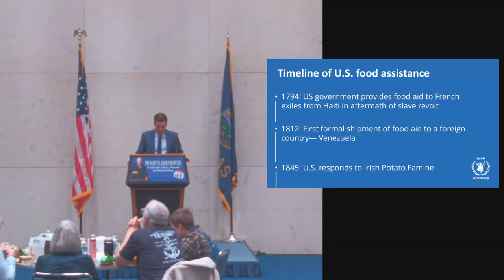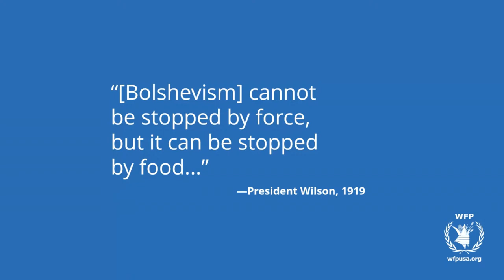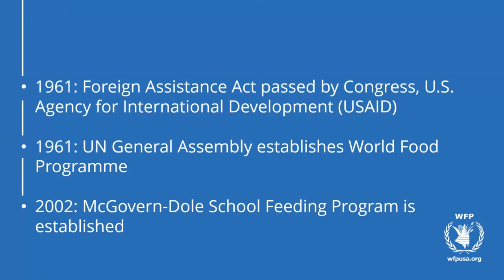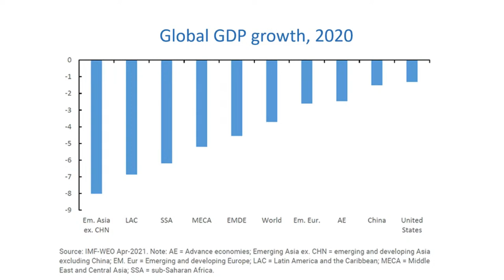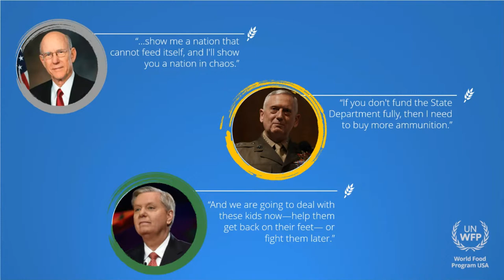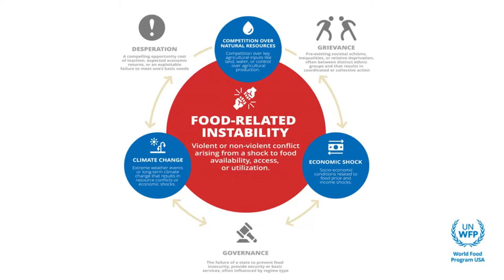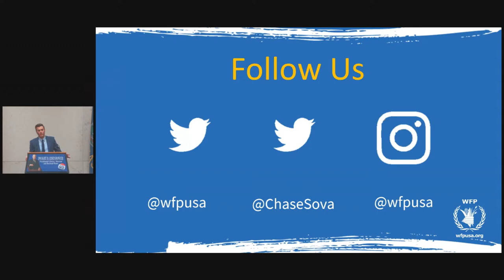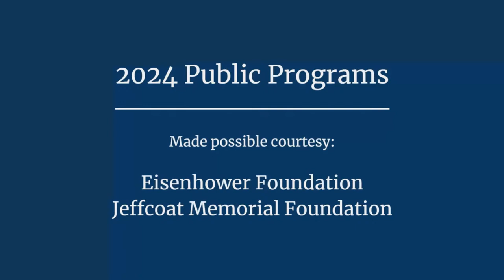Global Food Security and U.S. National Security Lunch & Learn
Join Dr. Chase Sova for a discussion on global food insecurity trends and drivers and opportunities for the United States to build on its legacy as a world leader in the fight to end hunger. That legacy of leadership runs through America’s Heartland. As a means of providing assistance to foreign states, President Eisenhower signed Public Law 480 in 1954. This helped American farmers by using food surpluses created by World War II production policies and created the foundation for the Food for Peace program.

Dr. Sova is Senior Director of Public Policy and Research at World Food Program USA, a Washington, DC-based non-profit specializing in international food assistance. He is a Senior Associate with the Center for Strategic and International Studies Global Food Security Program and a Term Member of the Council on Foreign Relations. Previously, Chase worked with the United Nations Food and Agriculture Organization, International Center for Tropical Agriculture, and the CGIAR Research Program on Climate Change, Agriculture and Food Security. He has served as an expert witness at the Senate Foreign Relations Committee and his writing has been featured extensively in peer-reviewed journals. Chase earned his Ph.D. from Oxford University.

The 2024 Waging Peace program series is made possible courtesy of the Eisenhower Foundation with generous support from the Jeffcoat Memorial Foundation.